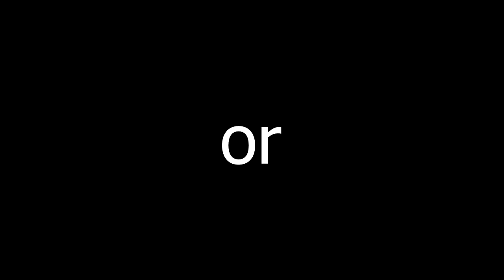GBPOR: episode 4 - Move along SSI Gold Box Pool of Radiance vintage AD&D CRPG Dungeons & Dragons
Episodic Series: GBPOR: episode 4 - Move along
Gold Box Pool of Radiance by SSI

Skip intro: 0:29

An old dude tries to show his kids what Dungeons & Dragons (aka: D&D, Advance D&D, AD&D, 1e) was really like and what Computer Roleplaying Games (CRPG) were like.

Watch the struggle... Can the father get his son and daughter to feel the pain of his generation? Will the children (young adults?) be able to communicate their feelings? Will the in-game party be successful? ... and how are we supposed to feel about Tiny Tina???